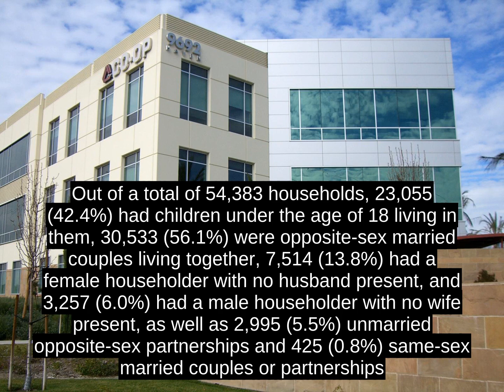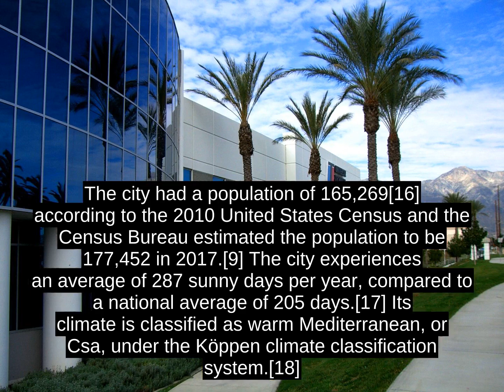Rancho Cucamonga, California (USA) - Facts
Rancho Cucamonga is a city situated at the foothills of the San Gabriel Mountains in San Bernardino County, California